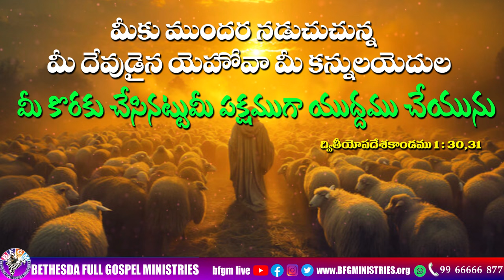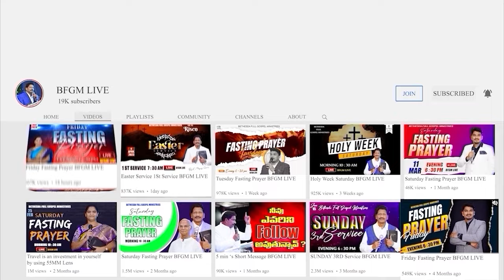Today's promise 13.10.2024 | BFGM LIVE